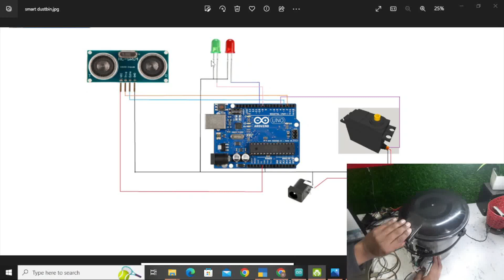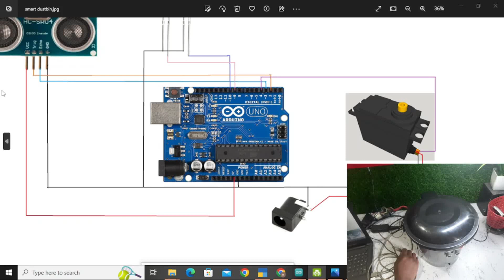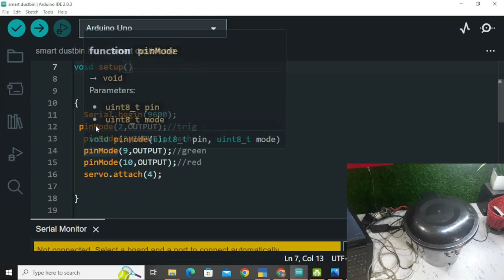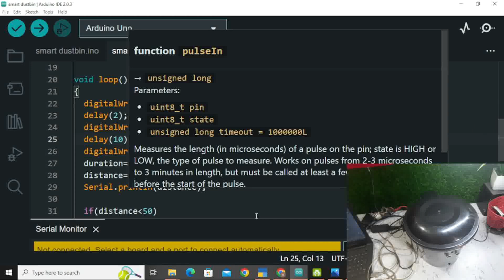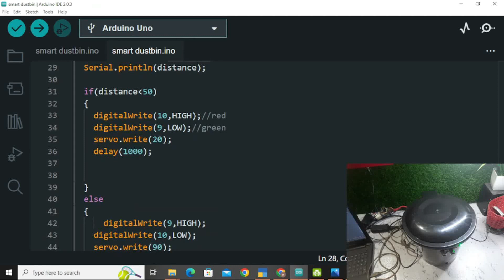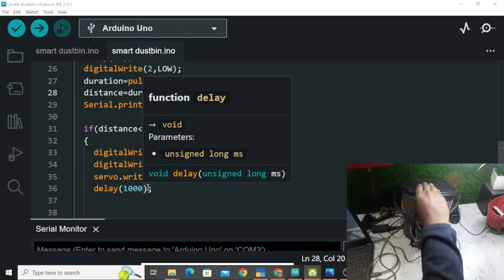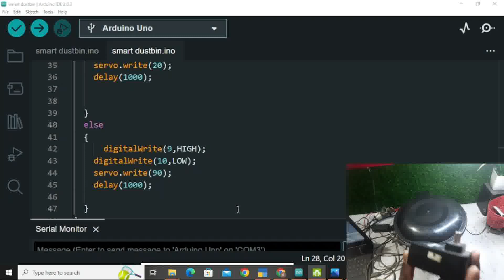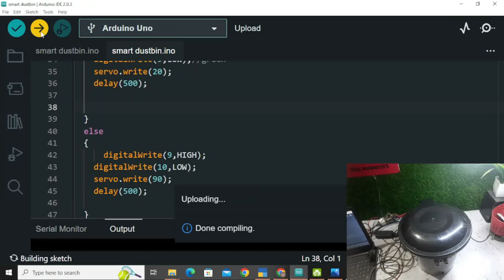Arduino Smart Dustbin With Complete Explanation||Uno Robotics MG 95 Servo Ultrasonic Sensor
Code:-

Circuit Diagram:-